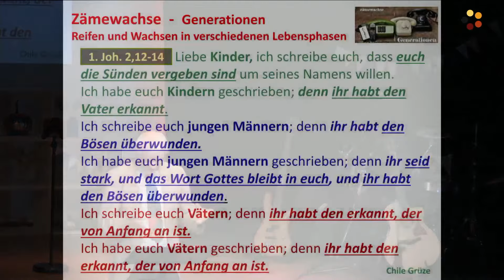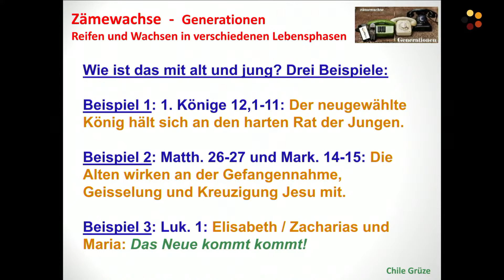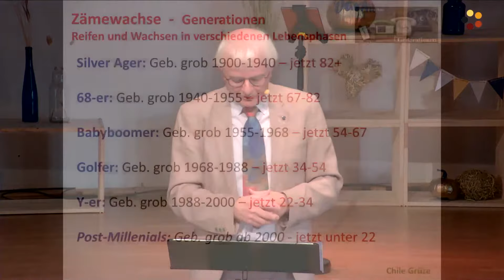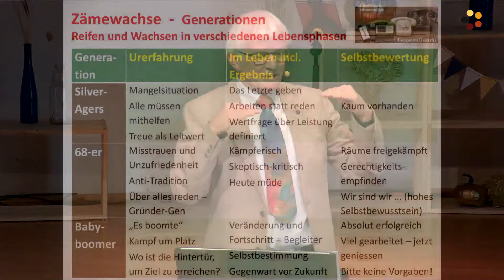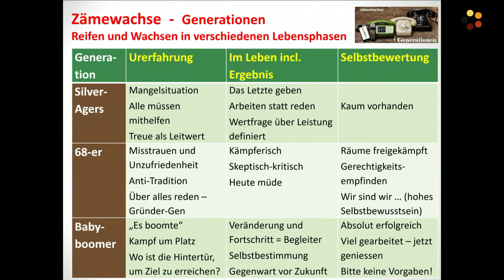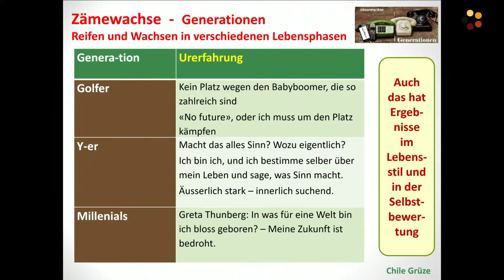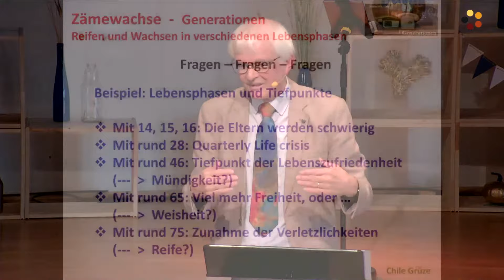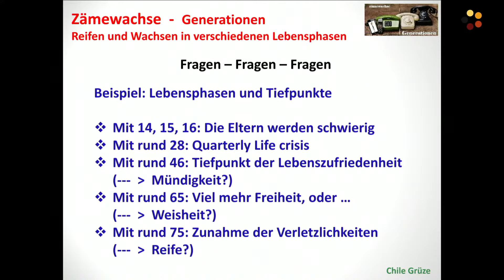Zämewachse - Generationen - Teil 1 - (Baby)Boomer | Dr. Markus Müller | 30.10.2022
Gottesdienst der Chile Grüze Winterthur vom Sonntag, 30. Oktober 2022

Lobpreis & Anbetung:
Möchtest du eine Lobpreis und Anbetungszeit haben? Wir haben dir hier noch ein paar Lieder zusammengestellt:

Spenden:
Gerne kannst Du die Chile Grüze Winterthur finanziell unterstützen. Wenn du was Spenden möchtest, kannst du dies überweisen oder per Twint senden. Herzlichen DANK!
Für eine Spendenbescheinigung benötigen wir deine Adresse.
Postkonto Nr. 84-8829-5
IBAN Nr. CH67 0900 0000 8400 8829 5
Konto lautend auf: Chrischona-Gemeinden Schweiz, Chrischona-Gemeinde Winterthur